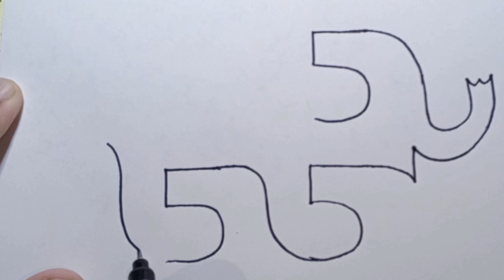Elephant Drawing from number 555 | Easy step by step drawing for kids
elephant drawing
barbie doll drawing
doll kaise banate hain
doll ki drawing kaise banate hain
how to draw elephant
drawing doll
drawing kaise banate
elephant ki drawing
how to draw barbie
simple elephant drawing
cake ki drawing kaise banate hain
doll drawing
elephant drawing easy
elephant drawing in simple
elephant pencil drawing
barbie drawing
doll ki drawing
doll sketch
doraemon kaise banate hain
draw barbie
drawing banate hain
drawing barbie princess
drawing drawing doll
drawing elephant for kids
drawing pictures girl
dress kaise banate hain
easy drawing elephant
easy way to draw elephant
elephant draw
elephant face drawing
elephant kaise banate hain
elephant simple drawing
elephant sketch
how to draw a elephant
how to draw a elephant easy
how to draw an elephant for kids
kaise banate hain drawing
mandala art girl dress easy
sketch kaise banate hain
two sisters drawing easy
back side doll drawing
barbie doll drawing simple
barbie drawing easy
barbie drawing for kids
barbie dress drawing
barbie elephant
barbie girl drawing easy
barbie multo
barbie number
barbie simple drawing
doll drawing easy girl
doll drawing simple
doll easy drawing
doll easy dress
doll ki dress kaise banate hain
doll shading drawing
doraemon cartoon saree
doraemon ka number
doraemon ki design
doraemon ki drawing kaise banate.
draw a barbie
draw a elephant
draw a elephant easy
draw the doll
draw the elephant
drawing a girl step by step
drawing elephant
drawing elephant drawing
drawing home drawing
drawing kaise banate hain pencil se
drawing mein ladki kaise banate hain
drawing of two girls
drawing pictures pencil drawing
easy barbie
easy cartoon drawing
easy cartoon drawing for kids
easy drawing doll
easy drawing for girls step by step
easy drawing of elephant for kids
easy easy cartoon
easy elephant drawing
easy elephant drawing for kids
elephant diagram
elephant drawing easy for kids
elephant drawing simple
elephant drawing with colour
elephant drawings
elephant easy drawing
elephant easy drawing for kids
elephant family drawing
elephant ki drawing kaise banate h...
elephant kids drawing
girl drawing easy step by step
how to draw a barbie easy
how to draw a cute doll
how to draw a elephant easily
how to draw a girl easy for kids
how to draw a girl face
how to draw a girl face easy
how to draw an elephant easy
how to draw barbie doll
how to draw cute elephant
how to draw doll
how to draw elephant face
how to draw elephant in mehndi
how to draw realistic elephant
how to drawing elephant easy
lehenga drawing
lehenga kaise banate hain
mandala art easy girl
mandala dress drawing
number drawing for kids
number pictures drawing
simple doll drawing
simple drawing doll
simple drawing of elephant
simple drawing with pencil
sketching easy
the elephant princess
very easy drawing for girls